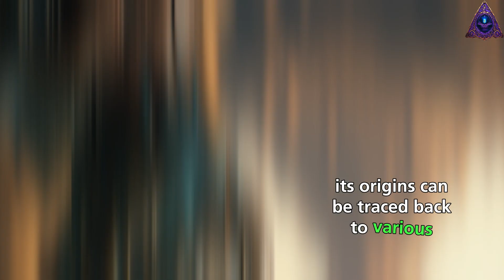LIZARD PEOPLE/ARCHONS WALK AMONGST US!! Government Secrets revealed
Lizard people walk amongst us, we just don’t realise.
watch this video to explore more on the theory that we are not alone on this planet

Are there reptile aliens living in mount shasta in California??